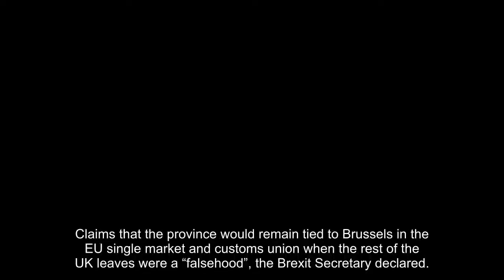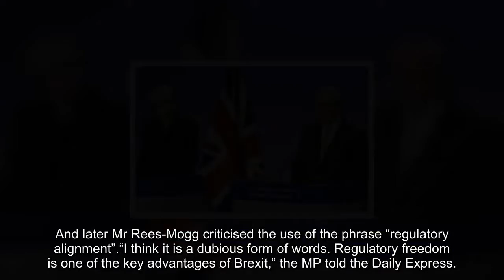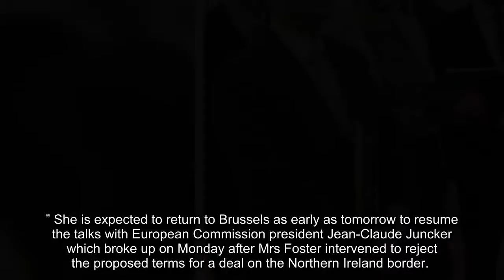'Alignment is NOT customs union' Davis seeks to calm fear but did he just drop a BOMBSHELL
Claims that the province would remain tied to Brussels in the EU single market and customs union when the rest of the UK leaves were a “falsehood”, the Brexit Secretary declared. But he triggered concern among some Tory MPs as he dropped a bombshell by signalling that the UK could agree to follow similar standards to the EU on food safety, animal welfare and employment rights in order to keep the border open between Northern Ireland and the Irish Republic. His promise came as Theresa May continued her diplomatic effort to agree a deal on key issues with EU negotiators to allow the stuttering talks on Britain’s future relationship with the bloc to progress. The Prime Minister was understood to be in intense talks with Arlene Foster, leader of Northern Ireland’s Democratic Unionist Party, to try to persuade her that the proposed border deal will not lead to the fracturing of the UK.
PAMr Davis has reassured Arlene Foster that Northern Ireland will not be fractured from the UK
 Related articles
 Kay Burley SLAMS Keir Starmer for 'unhelpful' Labour Brexit strategy
 David Davis reject special deal for Northern Ireland
GETTYTheresa May is in talks with Arlene Foster after she expressed concern about the proposals
 The suggestion that we might depart the European Union but leave one part of the United Kingdom behind is emphatically not something that the UK Government is considering
 David Davis
Mr Davis also sought to ease concerns about Northern Ireland’s future. “The suggestion that we might depart the European Union but leave one part of the United Kingdom behind, still inside the single market and customs union – that is emphatically not something that the UK Government is considering,” he said. He hit out at Scottish First Minister Nicola Sturgeon, her Welsh counterpart Carwyn Jones and London Mayor Sadiq Khan for seeking border deals of their own, saying: “They’re making a foolish mistake. “No UK Government would allow such a thing, let alone a Conservative and Unionist one.”
GETTYTheresa May shook hands with Donald Tusk at the European Commission in Brussels
Officials insisted Mrs May’s border plan did not mean that Britain would remain under the sway of Brussels regulations after Brexit.The UK would only agree to maintain regulatory standards “in alignment” with the EU. Mr Davis said: “We want to maintain safety, food standards, animal welfare and employment rights but we do not have to do that by exactly the same mechanism as everybody else. That is what regulatory alignment means.” In the Commons, senior Tory backbencher Jacob Rees-Mogg said that keeping the whole UK together and allowing “regulatory divergence” after Brexit were “indelible red lines”.
GETTYMrs May and Mr Juncker spoke at a press conference following Brexit negotiations in Brussels
And later Mr Rees-Mogg criticised the use of the phrase “regulatory alignment”.“I think it is a dubious form of words. Regulatory freedom is one of the key advantages of Brexit,” the MP told the Daily Express. Former Tory Cabinet minister Iain Duncan Smith urged Mrs May to quit the talks if the EU failed to change its approach. He said the Prime Minister should tell the EU: “You need to change this price and back off now or we get on with other arrangements.”
Mrs May yesterday insisted “a lot of progress” was being made ahead of a crunch EU summit next week that will determine whether talks can move on to the key issue of trade. Meeting her Spanish counterpart Mariano Rajoy in Downing Street, the Prime Minister also pledged: “I know in everything we do we want to ensure, particularly, that we recognise the needs of Spanish citizens here in the UK, and UK citizens living in Spain.” She is expected to return to Brussels as early as tomorrow to resume the talks with European Commission president Jean-Claude Juncker which broke up on Monday after Mrs Foster intervened to reject the proposed terms for a deal on the Northern Ireland border.
Last night Mrs May telephoned Mrs Foster and Sinn Fein leader Michelle O’Neill to gain their backing. But ahead of the call, DUP leader Mrs Foster said she had not seen the text for an Irish border arrangement between the Government and the EU until Monday, when Mrs May was already close to concluding agreement on it with Mr Juncker.Mrs Foster said: “Obviously once we saw the text we knew it wasn’t going to be acceptable.”
 Related articles
 ‘Walk away’ IDS tells the EU to BACK OFF
 Sinn Fein leader urges Theresa May to get special status deal for NI
 Tory MP 'confident' DUP will give in to future plans for Brexit